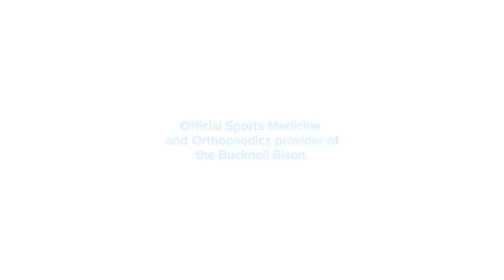In The Herd: Yale Game Preview And Nick Semptimphelter Feature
The Bucknell Bison will journey to the historic Yale Bowl for the first time since 1997 as the Orange and Blue match up against the Yale Bulldogs on Saturday.